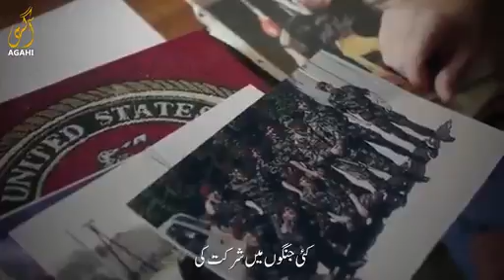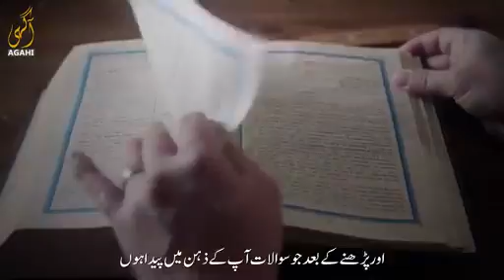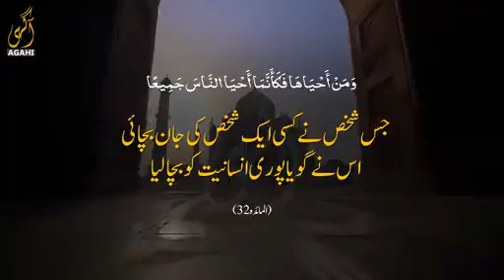islamic islam @HUSSAINIMEDIA51214 islam islamic hussaniamliyat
میں ان کی مسجد بم سے اڑا دوں گا"

اس بندے کے ساتھ پھر کیا ہوا؟؟
مومنین و مومنات سے التماس ہے کہ ہمارے یوٹیوب چینل کو سبسکرائب کریں اور بیل آئیکون پر لازمی کلک کریں تاکہ  ہماری آنے والی ہر ویڈیو کی آپڈیٹ آپ تک آتی رہے

 اوپر دئیے گئے لنک پر کلک کریں ☝📢🔔